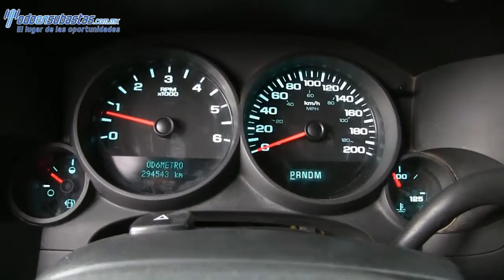324221 Chevrolet / Silverado 1500 / 2012